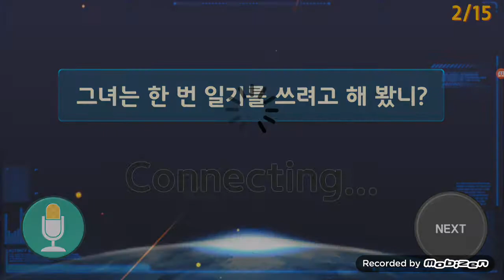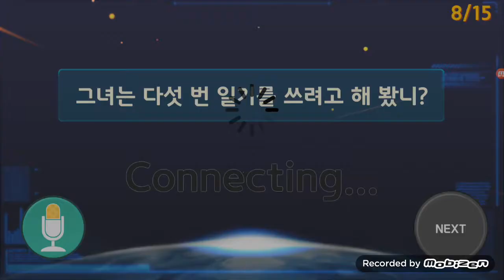D107•Out ★ try keeping a diary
★★ 매일 하면 위대해진다 ★★

1. Has she tried keeping a diary more than ten times?
2. Has she tried keeping a diary once?
3. They haven’t tried keeping a diary.
4. My friends (have) tried keeping a diary.
5. She has tried keeping a diary several times.
6. She has tried keeping a diary many times.
7. Did your mother try to do her best?
    or Has your mother tried to do her best?
8. Has she tried keeping a diary five times?
9. We haven’t tried keeping a diary.
10. She tries to do her best.
11. She has tried keeping a diary five times.
12. She (has) tried keeping a diary.
13. Has he(she) tried keeping a diary three times?
14. Do they try to do their best?
15. Does he try to do his best?